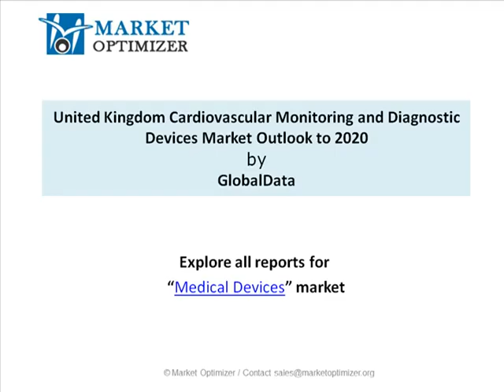2020 United Kingdom Cardiovascular Monitoring and Diagnostic Devices Competitive Landscape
"United Kingdom Cardiovascular Monitoring and Diagnostic Devices Market Outlook to 2020″, provides key market data on the United Kingdom Cardiovascular Monitoring and Diagnostic Devices market. The report provides value, in millions of US dollars, and volume (in units) and average price data (in US dollars), within market categories Cardiopulmonary Stress Testing Systems, ECG Data Management Systems, ECG Monitoring Equipment, ECG Stress Testing Systems, Event Monitoring Systems and Holter Monitoring Systems.